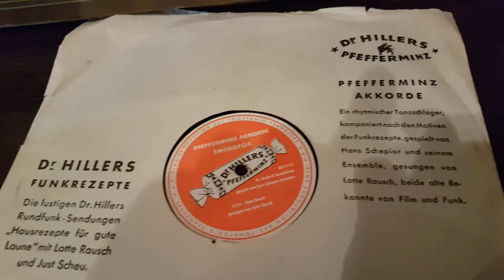Volkmars Schellackgruss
Freshman Hop mit Orchester Jack Pettis um 1930 auf Odeon Nachkriegspressung